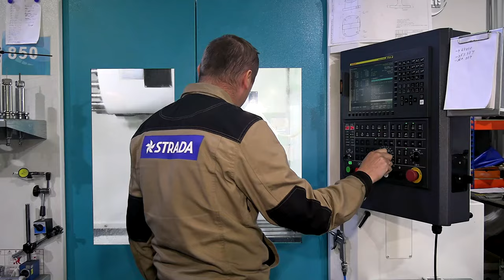Предприятия Тверской области продолжают внедрять инструменты бережливого производства